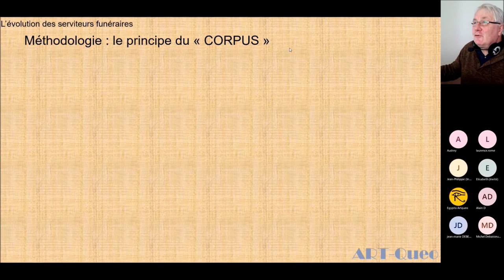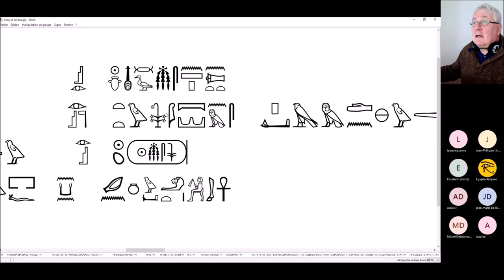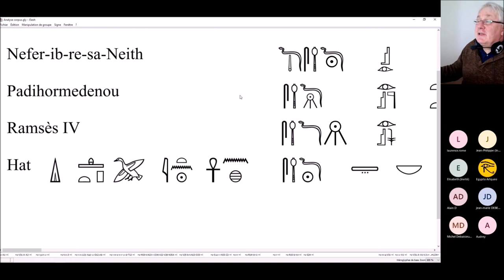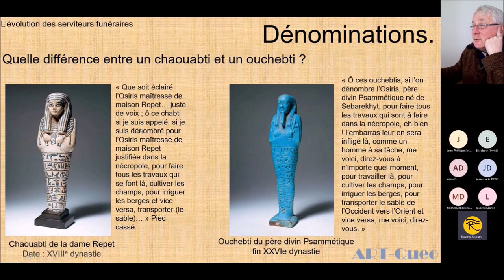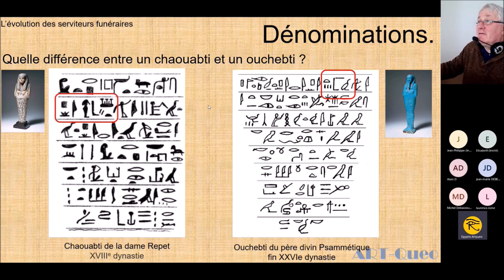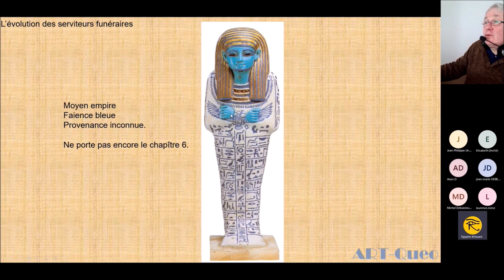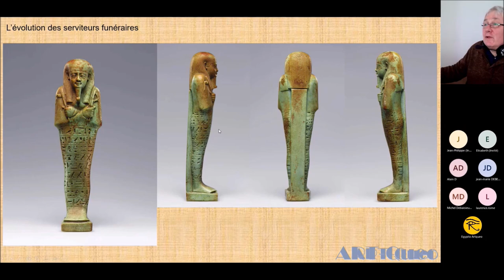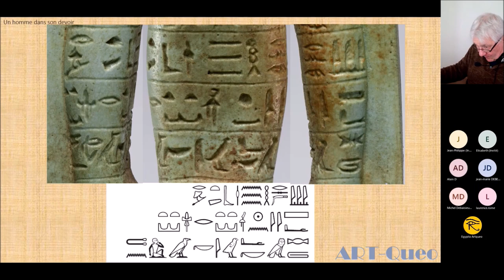Mot à Mot 069 : Shouabty ou Oushebty ?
Pour goûter au hiéroglyphique égyptien.
Réorganisation de la chaîne en cours.
On en revient au concept d'origine : "Mot à mot"
Et une chaîne dédiée aux outils numériques (dont JSESH évidemment).